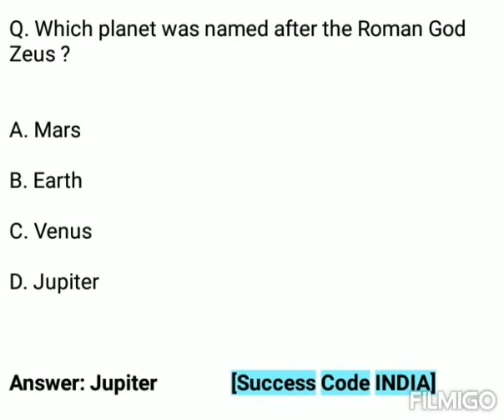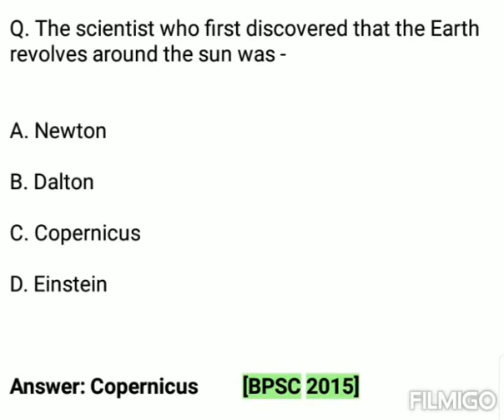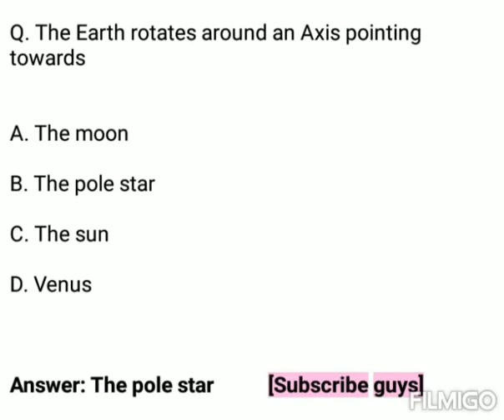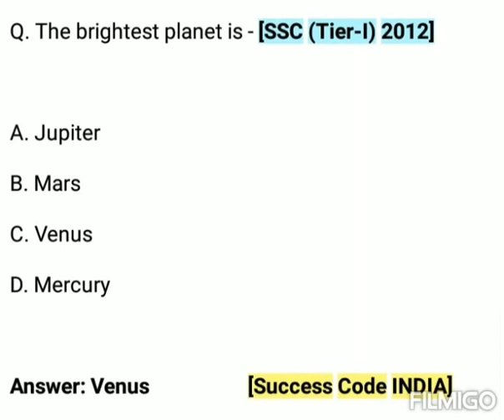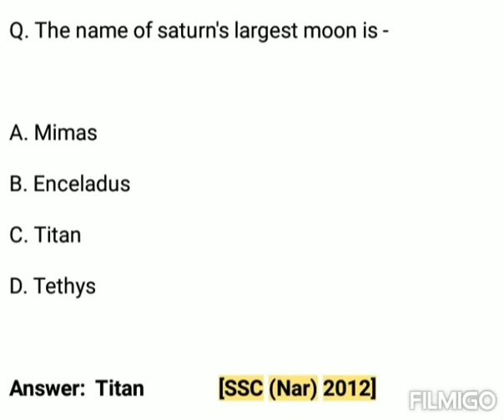World Geography GK | World Geography GK in English | GK on World Geography